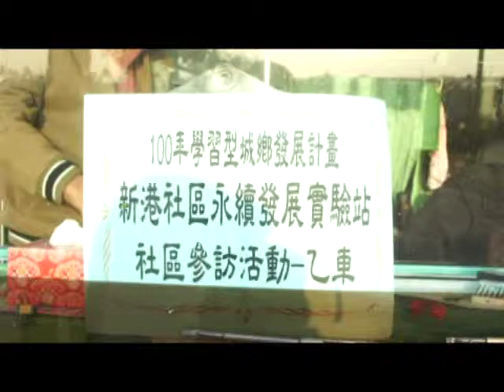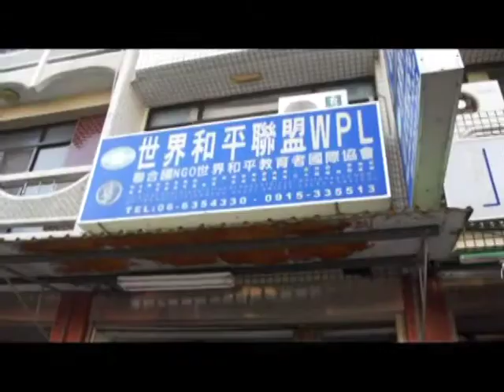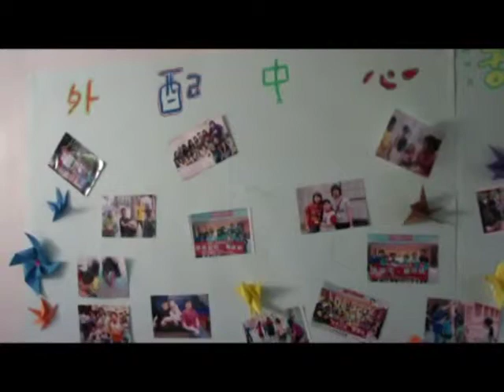頂菜園-學習型實驗站社區參訪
頂菜園社區永續發展實驗站，為讓新住民更寬的視野參訪，台南市溪北區外籍配偶服務中心交流聯誼活動，觀摩該中心輔導外籍配偶手做手工作品和心得分享，參訪人員看到她們的作品都讚嘆不已，其中一位越南籍把她在中心所製作的作品，與參訪人員分享，也述說來台以後參加諸多有益活動課程。